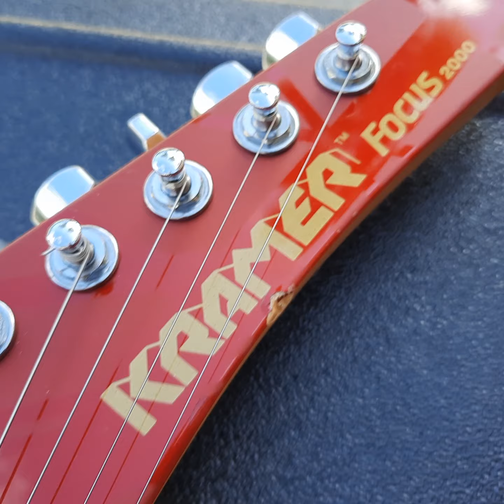(Not for sale) Mean Street Ghost Stripes on this slightly used "relic" Kramer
This paint job is not available with the "5150" logo or stripe pattern...random stripes only